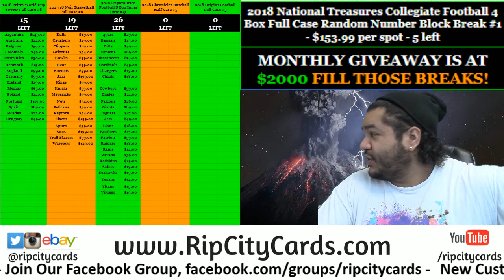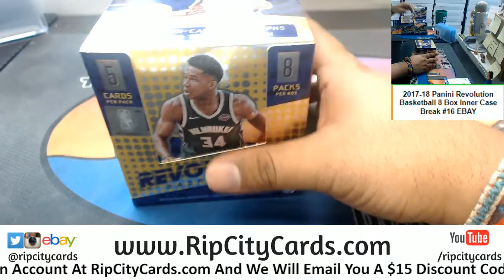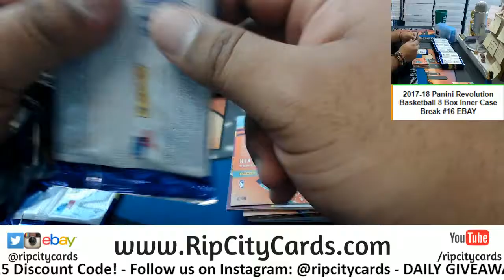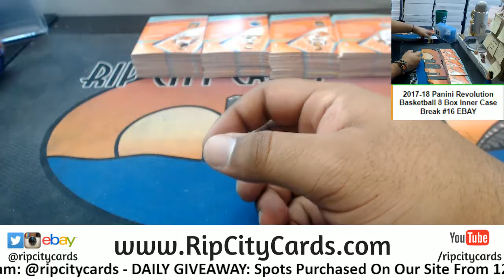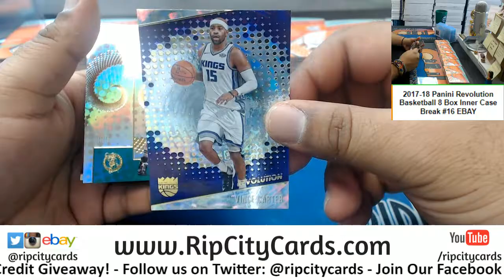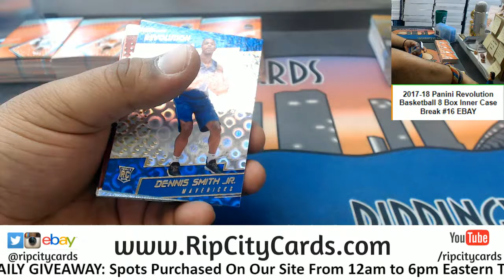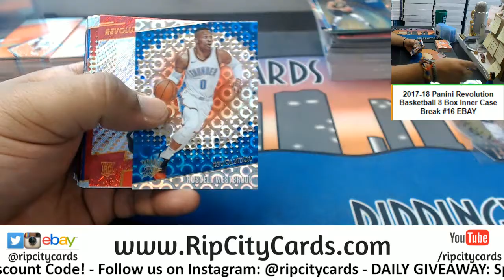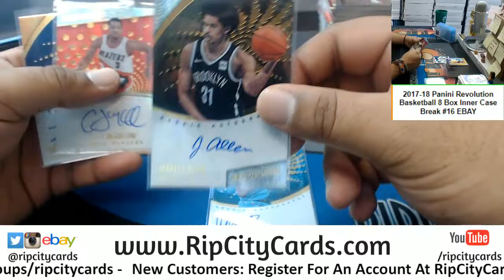2017/18 Revolution Basketball 8 Box #16 EBAY